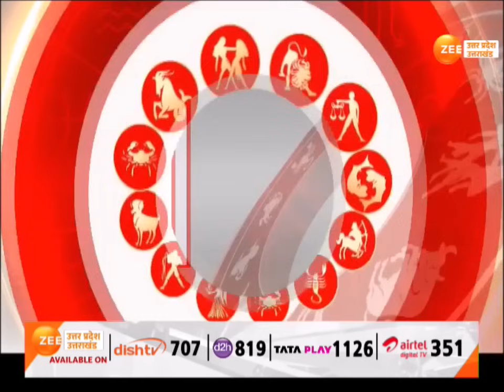Aaj ka Rashifal: 23 March 2024 Saturday : आज इन राशियों की चमकेगी किस्मत Rashifal Jyotish Guru